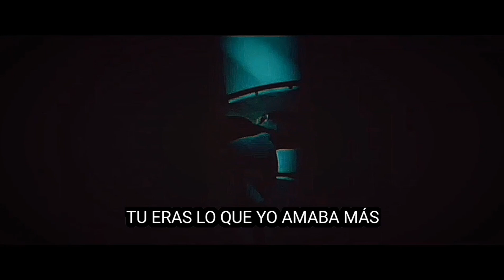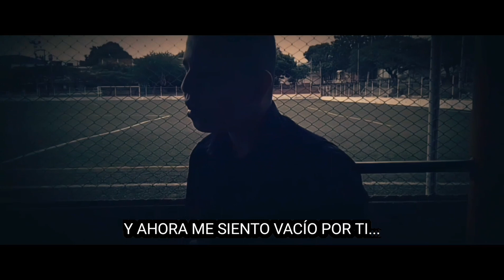te fuistes - DAVIDDMUSIC ( Official Video )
Mi gente mira mi nuevo video musical va dedicado sobre todo a mi madre que acabo de fallecer y también para que ustedes se lo dediquen a las personas que fallecieron.No olvides suscribirte y activar la campana para que puedas ver los vídeos que suba que Dios los bendiga...